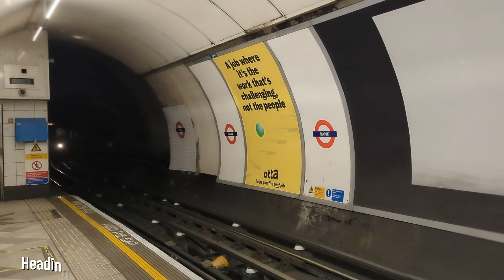I had to go. I'm still there, but I'm back (Channel Update).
Quick update on why it's been quiet around here the past 6-12 months. Videos will follow once more...